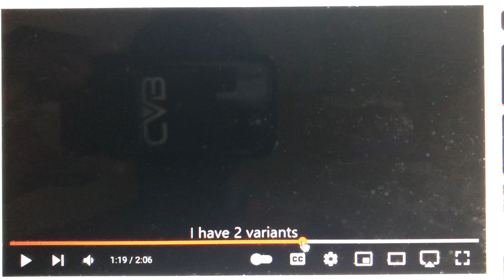Amblin Television/Universal Media Studios (2010-2011)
From Season 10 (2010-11) of Sticks & Stones (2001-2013).

Same as before, but the NBC Universal byline is in all-caps.